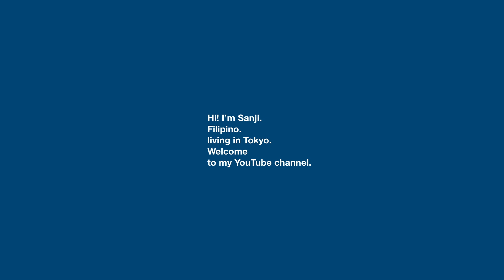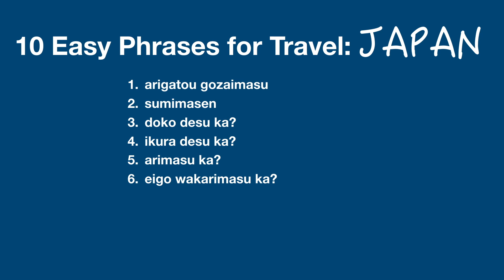10 Easy Japanese Phrases for Travel | JAPAN | VLOG 006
Mabuhay! Konnichiwa! I’m Sanji. A Filipino living in Tokyo, Japan. I make videos about Japan, its culture, foods, places etc., and my life as a Filipino living in the Land of the Rising Sun!

VLOG 006
10 Easy Japanese Phrases for Travel: JAPAN | VLOG 006

Do you have plans on visiting Japan anytime soon? In this video, I’m going to teach you 10 easy Japanese phrases you guys must know before visiting the Land of the Rising Sun!

1. arigatou gozaimasu
2. sumimasen
3. doko desu ka?
4. ikura desu ka?
5. arimasu ka?
6. eigo wakarimasu ka?
7. wakarimasen
8. nakushimashita
9. osusume wa nan desu ka?
10. shashin wo totte moraemasen ka?

Isn’t it exciting to add this to your bucket list?! “Speak Japanese in JAPAN”.